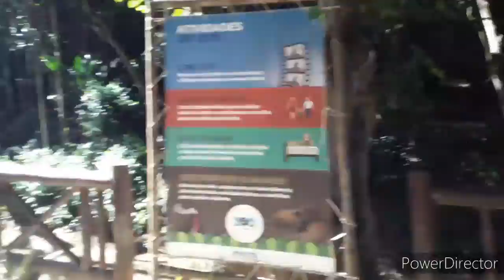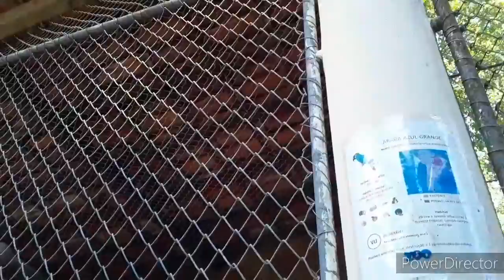Dia no zoológico parte 2 (vídeo extra)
Fala galera eu sou Lucas Santos e sejam bem vindos a mais um vídeoooooooo extra